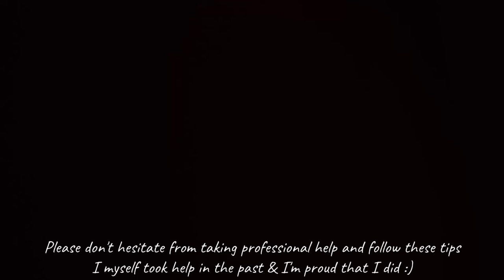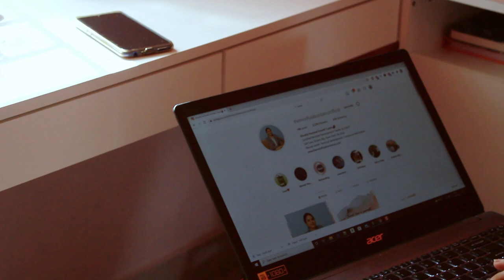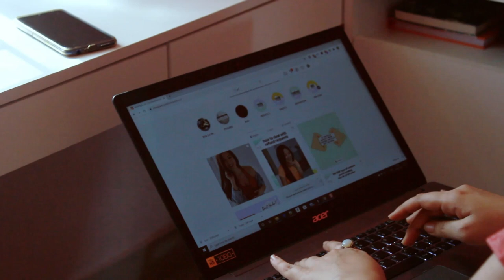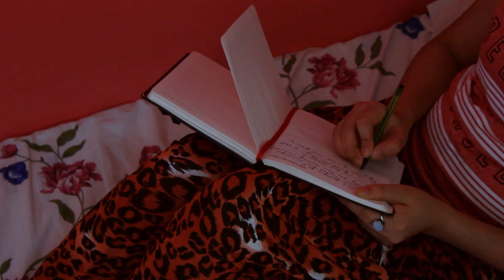Proven ways to deal with DEPRESSION and ANXIETY Naturally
In todays video I'll talk about 3 simple ways that I follow and work really well to deal with depression and anxiety naturally. It's important that we talk about these topics openly and end the stigma around mental health. Lets see how we can better manage anxiety and depression in simple yet effective ways.

Today's video is: 'Proven ways to deal with DEPRESSION and ANXIETY Naturally|Deal with Depression & Anxiety Naturally'

small tripod
main mic
SD Card

Title: Proven ways to deal with DEPRESSION and ANXIETY Naturally|Deal with Depression & Anxiety Naturally

Until next,
Love & Gratitude
Khushii